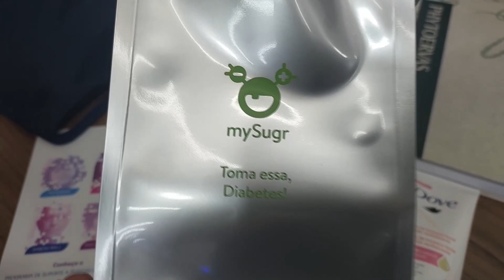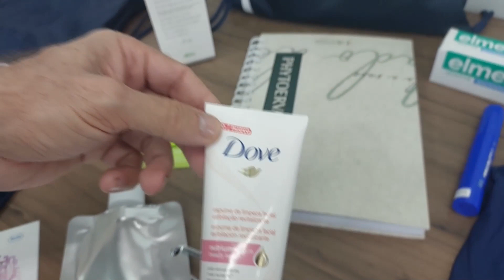Caminhada entre Gerações Drogal 14 09 23